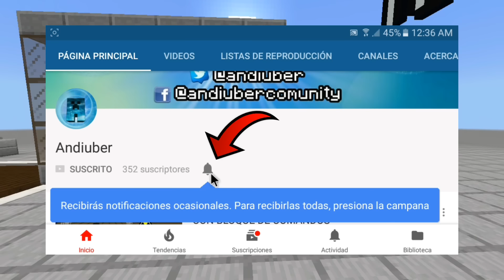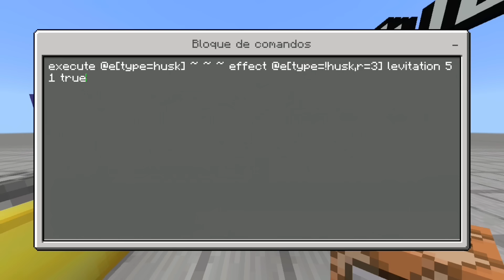COMO HACER UN TORNADO EN MINECRAFT 1.2 | TRUCO CON COMANDOS | PARA MAPAS | FUNCIONAL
¡Hola amigos! hoy les enseñare a como hacer un tornado en Minecraft 1.2 con comandos muy fácil y funcional. Para usar en mapas o para trolear amigos. Espero les guste y sirva.

► : Gamertag de Xbox
🔗: Andiuber

≡「 DESCARGA & CRÉDITOS 」≡

☞ : by Andiuber

≡「 DONACIONES 」≡